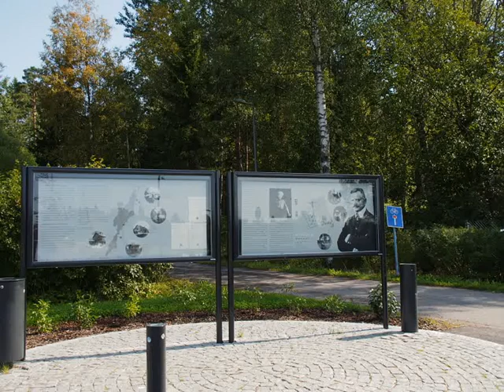Ainola: The home of Sibelius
愛妻アイノの名前をつけたシベリウスの家「アイノラ」を訪ねました（２０１６年８月）
ヘルシンキの北３０km、５千平方メートルの広さを持つ桃源郷のような住まいで、シベリウス夫妻のお墓も敷地内にあります。
アイノラは１９０４年から５０年間、シベリウスの創作拠点となりました。

後半は、ハーメンリンナのシベリウスの生家です。
今は博物館として公開されています。